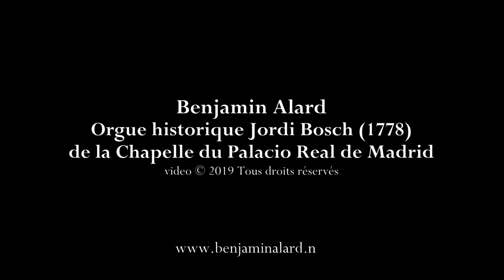C.P.E. Bach: Sonate Wq. 703 (1. Allegro) - B. Alard, orgue historique Jordi Bosch (Madrid, 2019)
Episode #05/14 : Carl Philipp Emanuel Bach (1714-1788) : Sonate en fa majeur Wq. 703 - 1. Allegro. Benjamin Alard, orgue historique Jordi Bosch (1778) de la Chapelle du Palacio Real de Madrid.